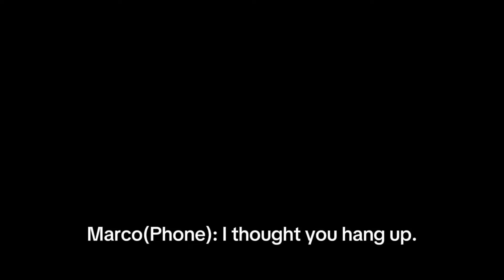"His wife is ug1y"//Meme//Gacha BL(Omegaverse)